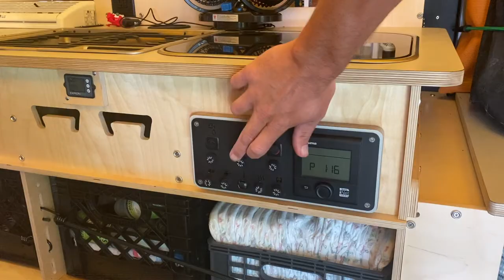2 Years With Our TAXA Mantis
In this video, I talk about our overall experience in 2 years with our TAXA Mantis.

I outline why we chose the Mantis, what we've loved about it, and some things we would like to improve.